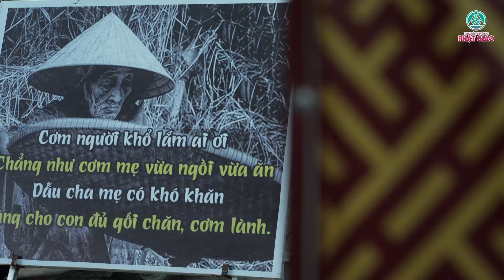ĐẠI LỄ VU LAN BÁO HIẾU 2024 CHỦ ĐỀ CÒN MẸ BÊN ĐỜI - CHÙA THIÊN PHƯỚC CHỢ GẠO